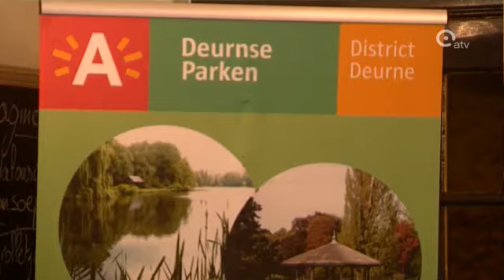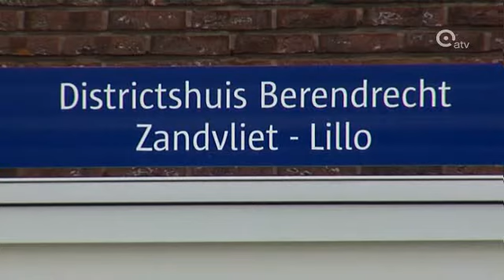Bestuursakkoord van Deurne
In Deurne is het nieuwe districtsbestuur van N-VA, CDenV en Open VLD voorgesteld. De drie partijen zetten in op een properder en veiliger Deurne, en ze willen ook af van de voorrang voor het openbaar vervoer. In het polderdistrict Berendrecht-Zandvliet en Lillo is er nog altijd geen volledig akkoord bereikt. Zo wordt er nog gezocht naar een vrouw voor in het bestuurscollege.